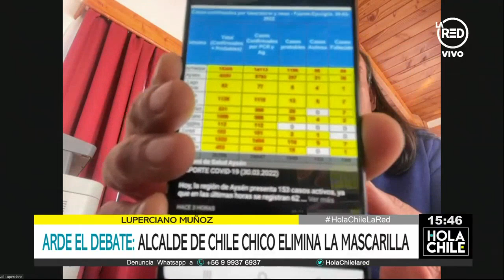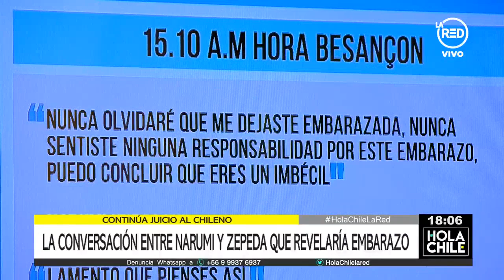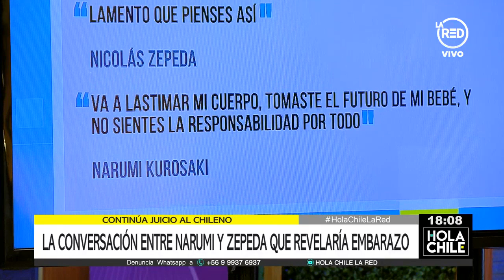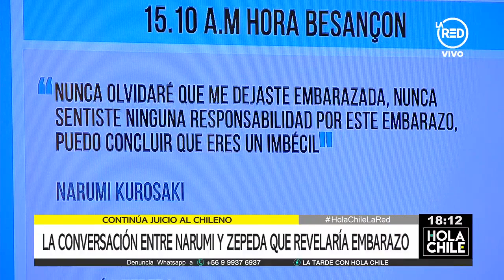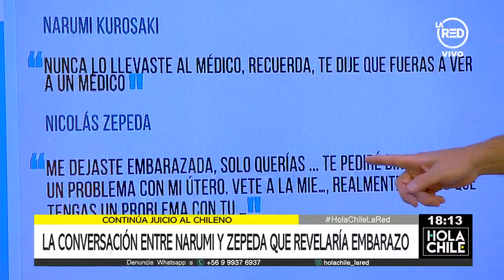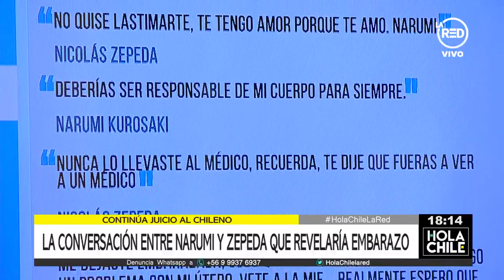Hola Chile: Programa del 30 de Marzo 2022